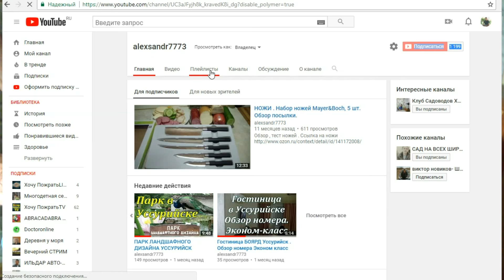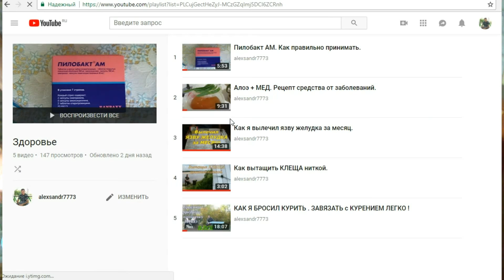ХРАНЕНИЕ ЧЕРЕНКОВ ВИНОГРАДА . ПРОВЕРЕННО ГОДАМИ .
Сорта Лидия, Спутник и Альфа.